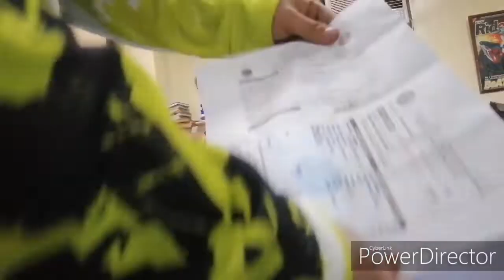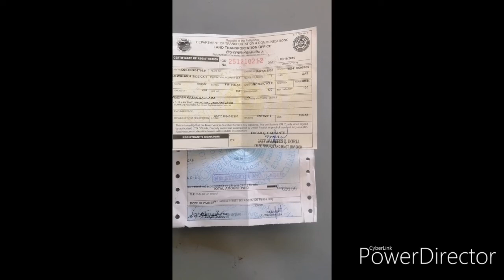mabilis pag may CAMERA. after 4 years nakuha naren ang OR nad CR ng Raider 150.